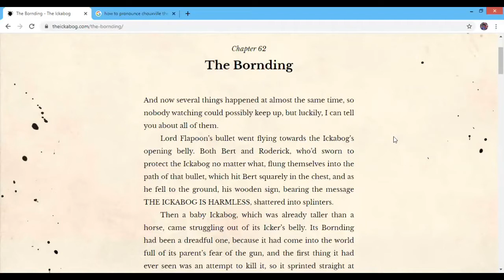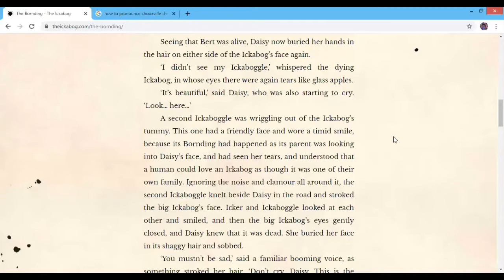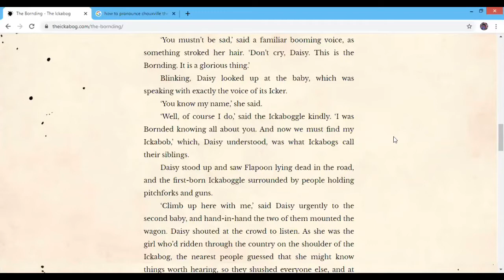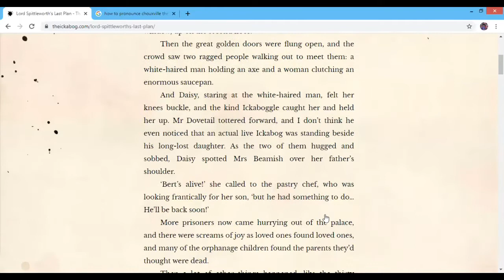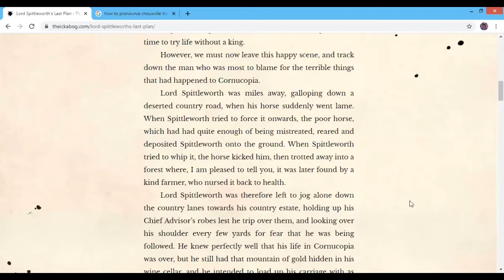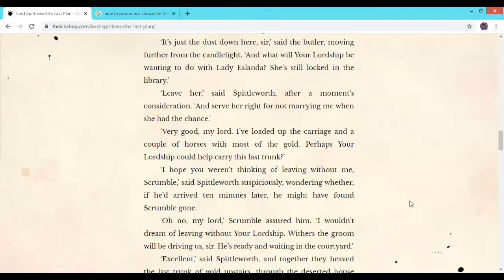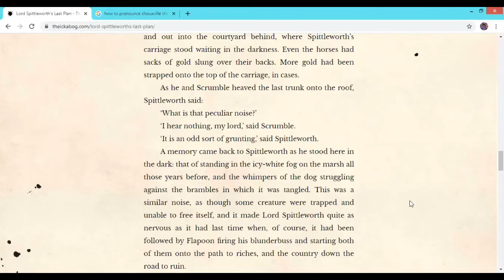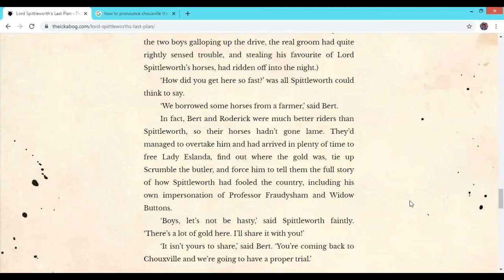Chapter 62 & 63 The Ickabog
Today’s guest reader is Jimena Triana, a preschool teacher at Balboa Academy.  What she loves most about teaching is being able to pass on to her students the love for books, colors, meaningful friendships and laughter.  We hope you enjoys her read aloud of JK Rowling’s, The Ickabog.